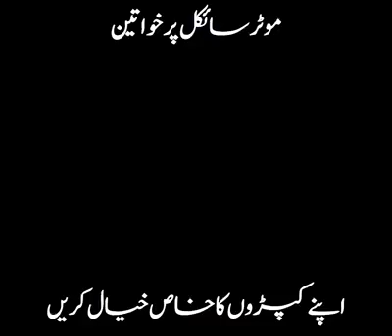larki marty marty bach gae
bike pr beth kr ahtiyat karain nhi to injaam bura ho ga